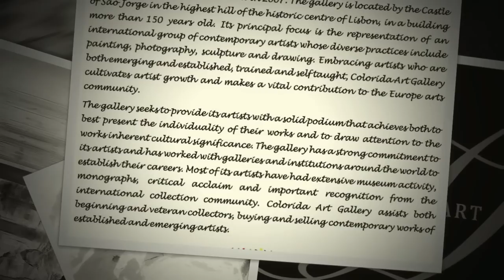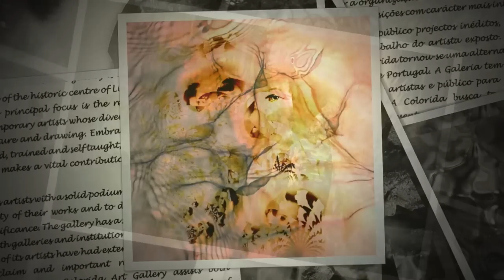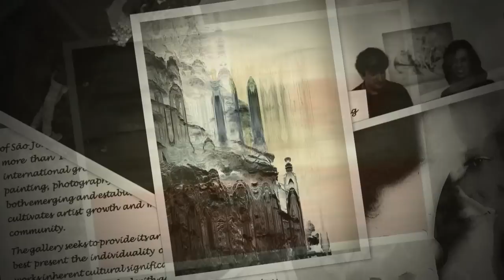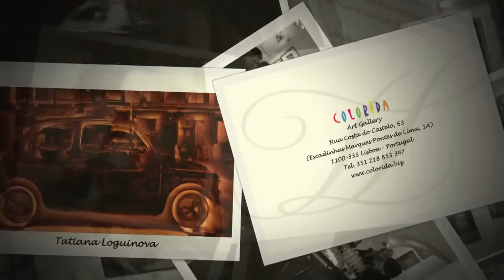Tatiana Loguinova - "Colorida"Art Gallery,Lisbon/Portugal,02-03/2013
..."TLart"- fusion of music & visual art ...
Tatiana Loguinova presents her visual art collection during International group's exhibition at 'Colorida' art gallery,2013

Music: Claude Debussy-"Clair de lune",from 'Suite bergamasque'- a piano depiction of a Paul Verlaine poem